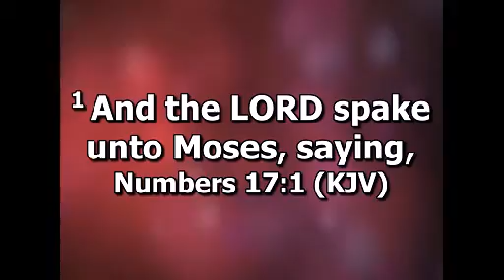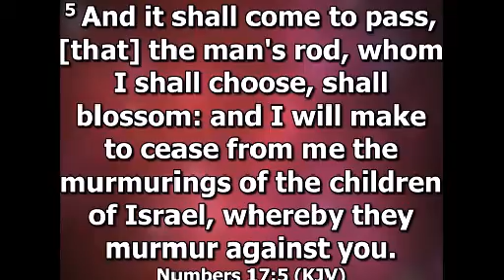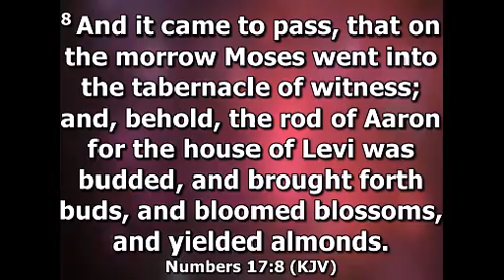4 17 2016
Almonds Overnight